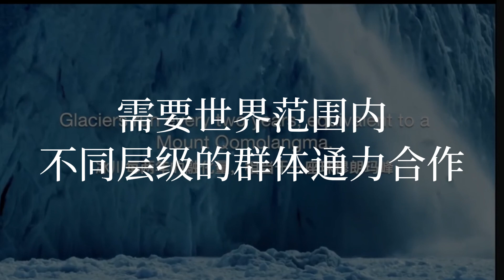Video strip advocacy for the 2023 Youth Climate Change and Disaster Reduction Hackathon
UN World Environment Day is celebrated on 5 June annually. A highlight this year in UNESCO Beijing Multisectoral office will be a ‘hackathon’, during which teams of young students from universities, middle schools and professionals around China will compete a grand final competition in 2023 Youth Climate Change and Risk Reduction Venture Marathon to find the most ingenious solution to a simulated problem. This event will be held the Chebaling Biosphere Reserve at Shixing County, Shaoguan City at Guangdong Province in China.